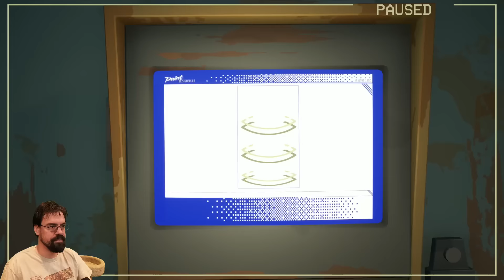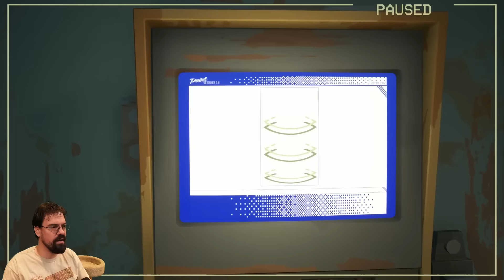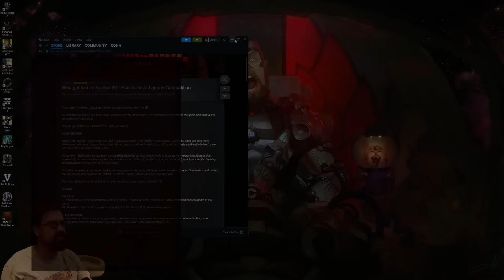CohhCarnage Plays Pacific Drive Full Release (Early Key From Ironwood Studios) - Part 6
Cohh jumps back into Pacific Drive Full Release (Early Key From Ironwood Studios) to see what it has to offer.